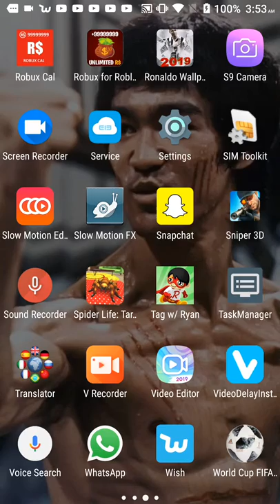Playing granny I was stuck so I ended the video 😂😭